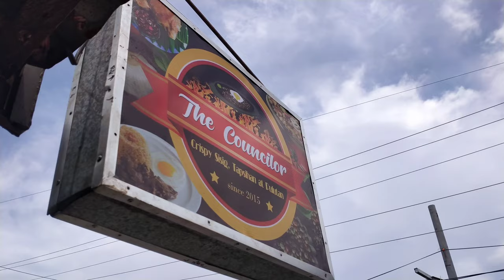biggest Banka I've ever seen and the sail begins to take shape